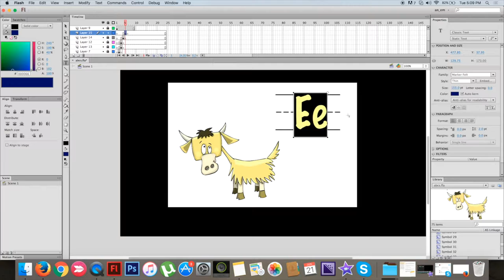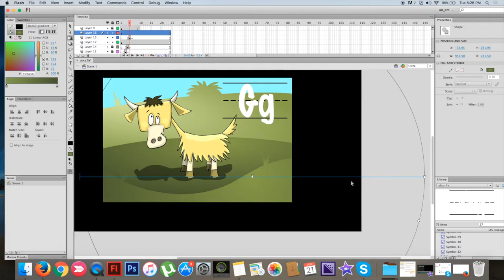ABC's BOOK ILLUSTRATION: G is for GOAT